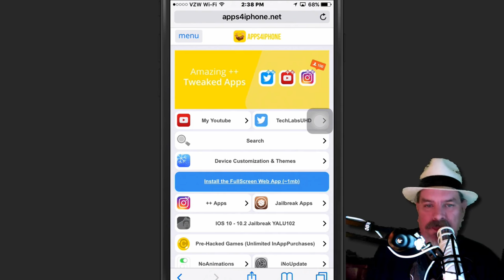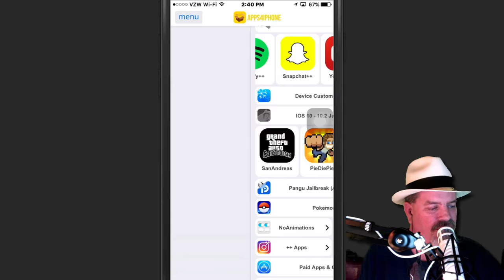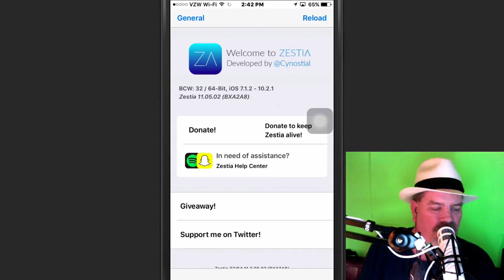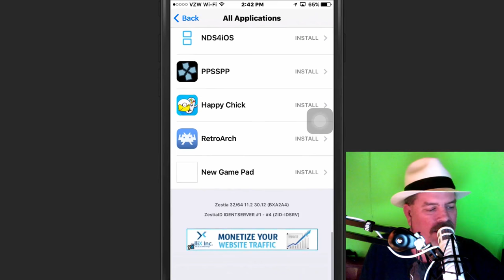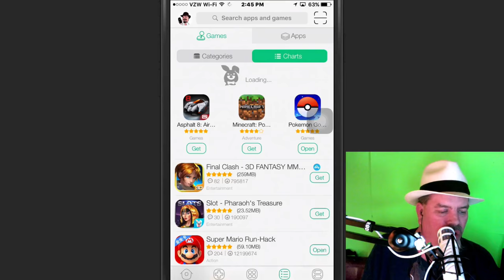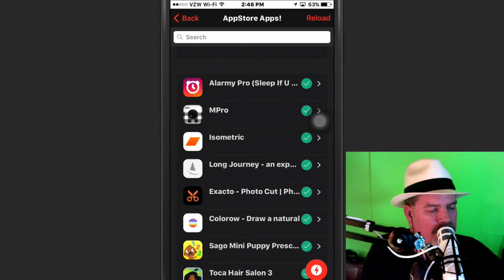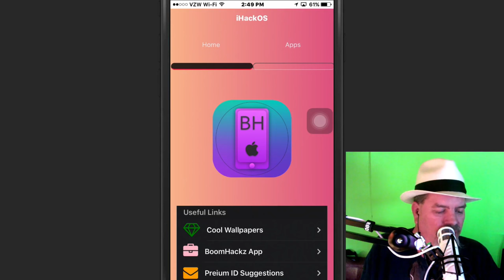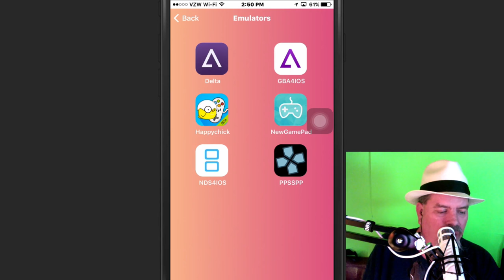Download PAID Apps/Games/Movies [FREE] (NO JAILBREAK) (NO COMPUTER) 5 Ways iOS 10 iPhone, iPad, iPod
Check out my Favorite Products we use to create our Youtube Content

Yalu Jailbreak iOS 10.2 | iOS10.1.1 |iOS 10 Video Tutorials Below
➡➤►☮ How to Jailbreak iOS 10.2 [ iPhone 6] Supports devices except iPhone 7 / 7+

➡➤► ☮ How To Setup New iPhone 7 With All Old Data in Seconds EasyWay

➡➤►☮ How to enter iPhone 7 DFU Mode or Safe Mode Downgrading or Restoring Purposes.

➡➤►☮ Save Blobs in 60 Seconds [EASYWAY]: Save SHSH2 blobs iOS 10 TSS Saver.

➡➤►☮ IN-APP PURCHASES [FREE] / PAID APPS [FREE] iOS 10 (2017): 3 Ways [FREE] NO JAILBREAK

➤►☮ Change iPhone 7 and all iPhones Fonts & Keyboards 2017 All iPads

➤►☮ Screen Recorder AirShou (Working 1/7/17) [FREE] iOS 10-10.2 NO Jailbreak iPhone, iPad, iPod Touch

Connect Socially!

Licensor's Author Username:
OutLoudMusic

Licensee:
iPhonecaptain

Item ID:
6592128

Purchase Date:
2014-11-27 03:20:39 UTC